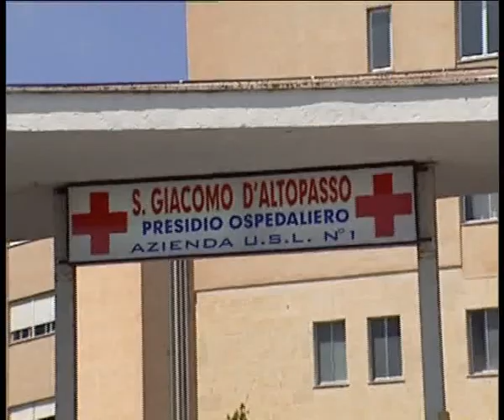L'Amministrazione comunale di Licata chiede un incontro con il ministro Lorenzin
LA PAVENTATA CHIUSURA DEL PUNTO NASCITE DELL’OSPEDALE DI LICATA, LA PERICOLOSITA’ DELLA STATALE 115 E L’IMPERCORRIBILITA’ DELLA STATALE 123 A CAUSA DEL CEDIMENTO DEL VIADOTTO PETRULLA. SONO QUESTI GLI ARGOMENTI CHE L’AMMINISTRAZIONE COMUNALE RETTA DAL SINDACO ANGELO CAMBIANO ESPORRA’ AL MINISTRO BEATRICE LORENZIN.